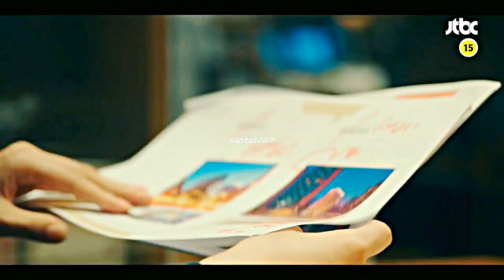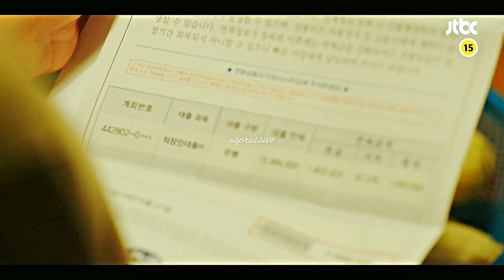Yeom Mi Jung ✘ Mr. Goo ► When You're Gone | My Liberation Notes | MV | FMV | Music Video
-- HD + Headphones --